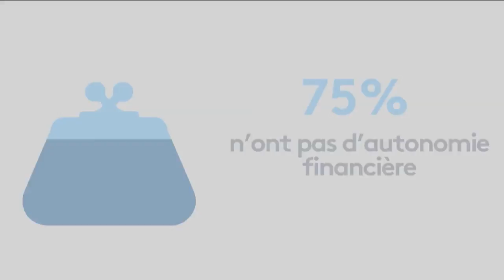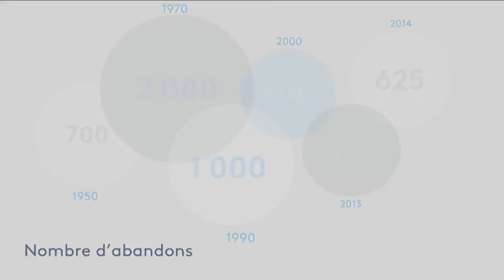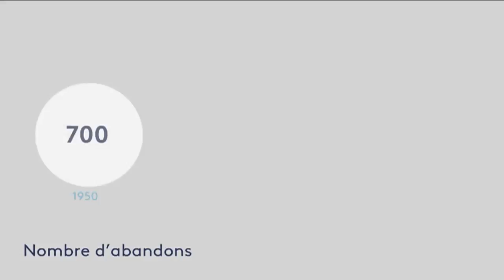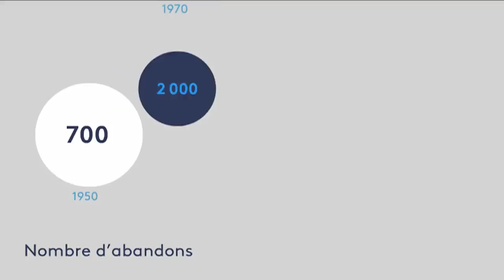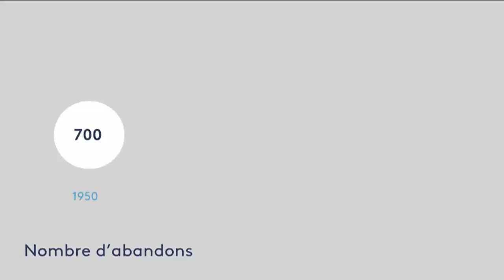Ne sous silence Infographie chiffres clés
Fiction France 3
Fiction France 3
Odile Vuillemin : Sophie Humbert
Nicolas Briançon : Olivier Merle
Michèle Bernier : Chantal Etchegaray
Louis Duneton : Gabriel Etchegaray
Daphné Dumons : Inès Merle
Franck Beckmann : Paul Etchegaray
Eric Bougnon : Commandant Lioret
Majid Berhila : Khalil
Marc Citti : Francis Benhamou

90 min
Réalisé par Thierry BINISTI
Écrit par Négar DJAVADI et Johanne RIGOULOT
Productrice ABRAFILMS : Emmanuelle SAMOYAULT
Productrice BARJAC PRODUCTION : Laurence BACHMAN
Coproduit par ABRAFILMS et BARJAC PRODUCTION avec la participation de France 3